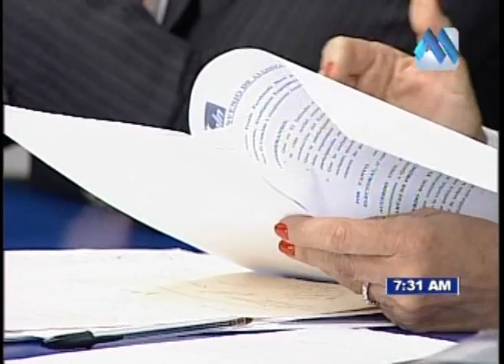RESUMEN DIALOGO 19 DE NOVIEMBRE 2013